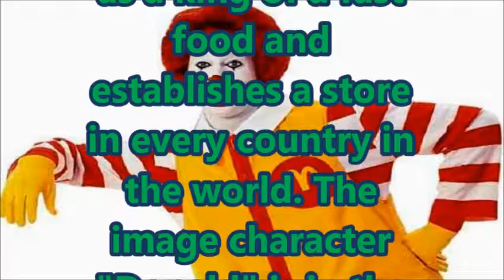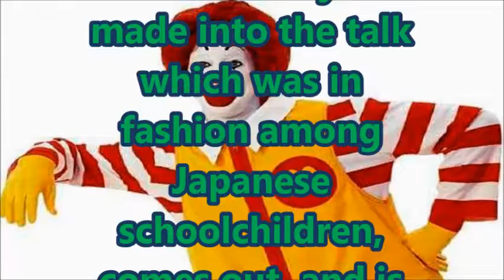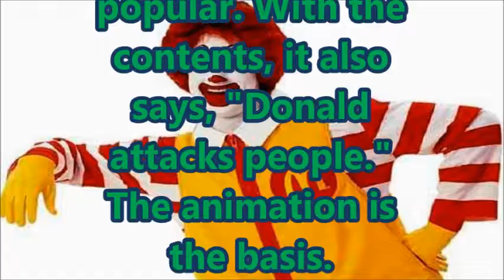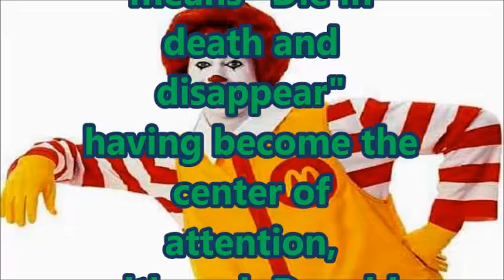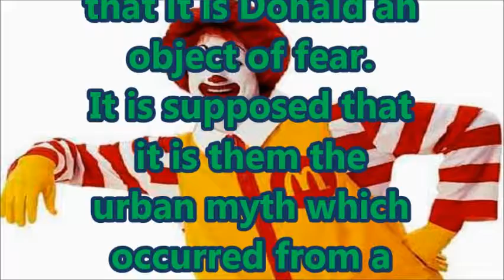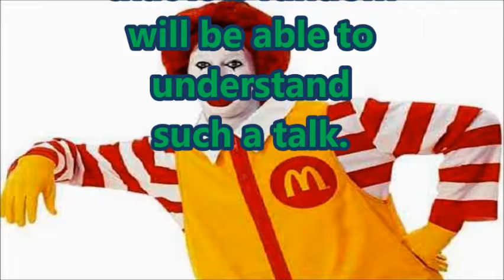Donald is a bad fellow？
Donald requires the rumors that he is a bad fellow who attacks people in fact.
And it is said that this means "Die and disappear" although it is called "Ranranru" by CM..